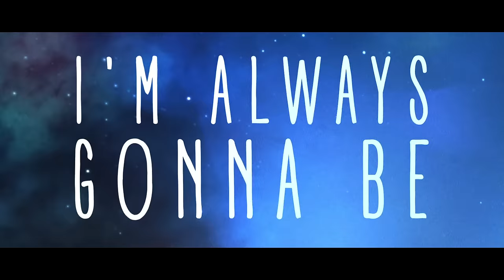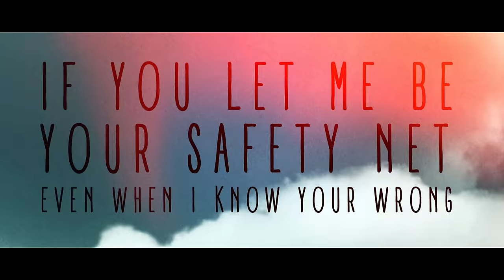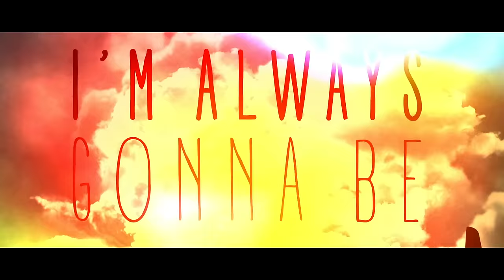Christian Burghardt - Safe Place To Land (Lyric)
Music video by Christian Burghardt performing Safe Place To Land. (C) 2014 Kemosabe Records